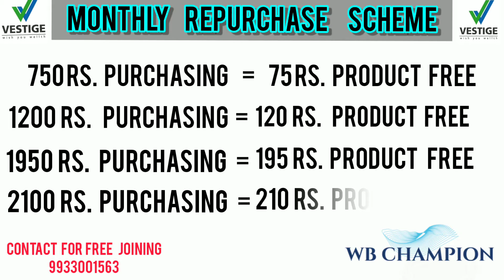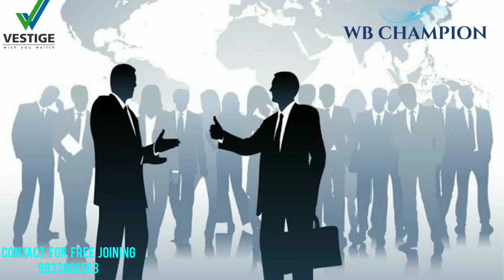Vestige monthly repurchase scheme // offers 2020// in bengali // by s. Roy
ভেস্টিজ ফ্রী জয়নিং হওয়ার জন্য 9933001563 এই নাম্বারে ফোন করুন । আপনি আপনার লোকেশন এ কাজ করবেন এবং পার্ট টাইমে করতে পারেন এবং আপনি ফুলটাইম করতে পারেন। আপনি যদি 4 থেকে 5 মাস আমাদের সাথে কাজ করেন তাহলে এখান থেকে আপনি 25 থেকে 30 হাজার টাকা ইনকাম নিতে পারবেন । এখানে কাজ একটাই change your shop change your life । আরো ডিটেইলস জানার জন্য উপরে নাম্বার দেওয়া আছে ফোন করে নিতে পারেন। thank you. Wish you wealth.